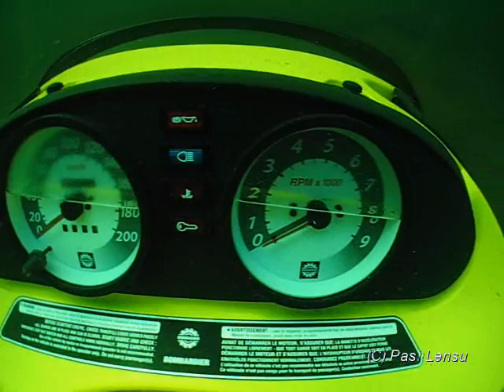Underwater Snowmobile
This underwatersnowmobile was found from bottom of the lake. Dudes were tryed to drive on the top of the lake, but they wasn´t lucky enough.